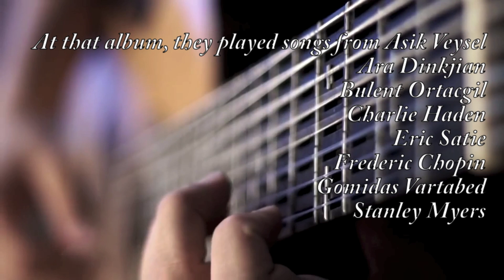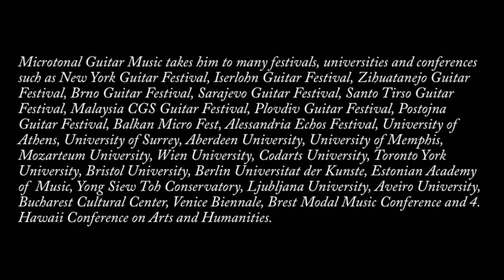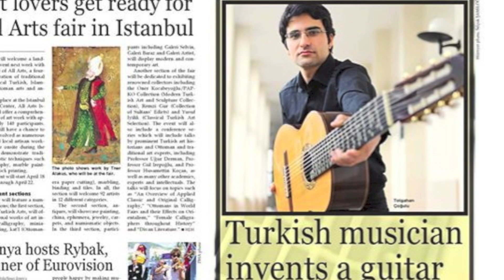Microtonal Guitar Duo - Album Promo Video (Tolgahan Çoğulu & Sinan Cem Eroğlu)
Microtonal Guitar Duo founded by microtonal guitarist Tolgahan Cogulu and fretless guitarist Sinan Cem Eroglu in 2011, Istanbul. They played at lots of international guitar festivals, and gave workshops. In the autumn of 2014, they will release their debut album as a duo.

In that album they played songs from Asik Veysel, Ara Dinkjian, Bulent Ortacgil, Charlie Haden, Eric Satie, Frederic Chopin, Gomitas Vartabed, and Stanley Myers.